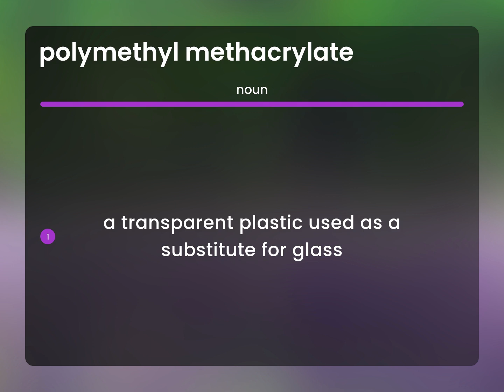Polymethyl methacrylate • definition of POLYMETHYL METHACRYLATE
POLYMETHYL METHACRYLATE meaning

Susan Miller (2023, June 1.) What does Polymethyl methacrylate mean?